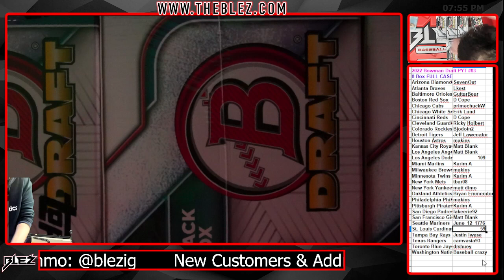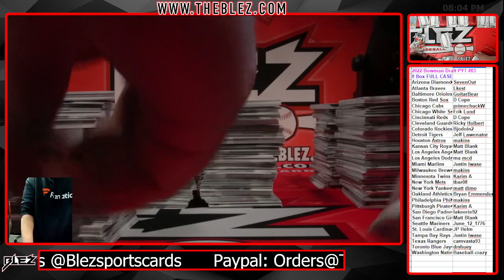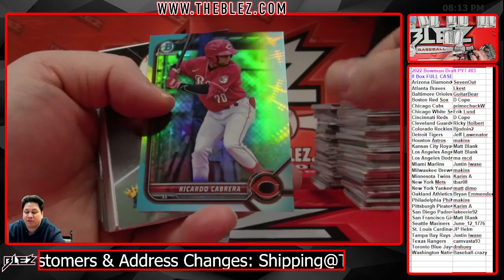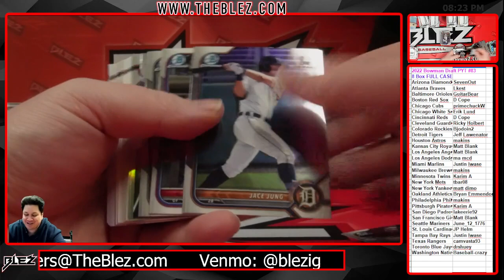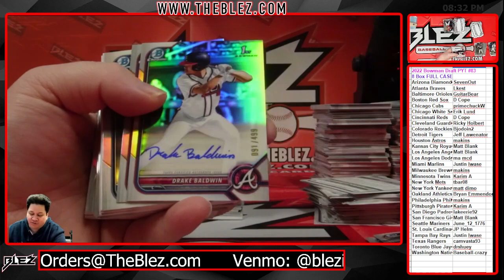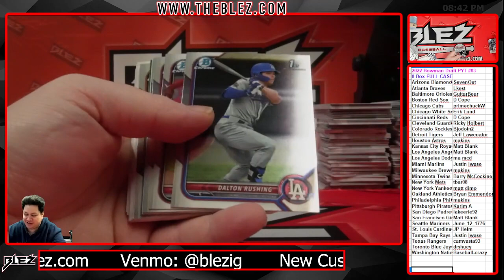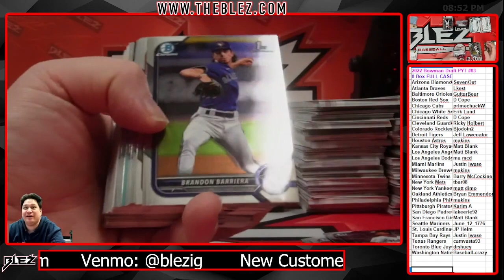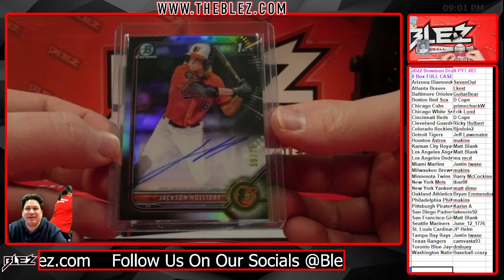2022 Bowman Topps Draft MLB 8 Box Case Break #83 Pick Your Team